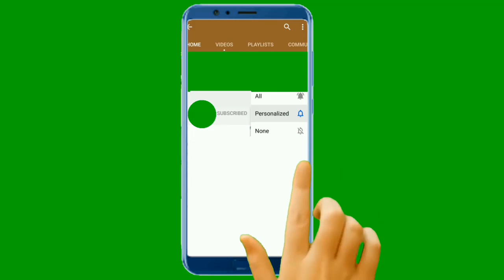2021 AFRICAN DRESSES || Best Of Latest And Classy African Ankara Dresses For The Damsels